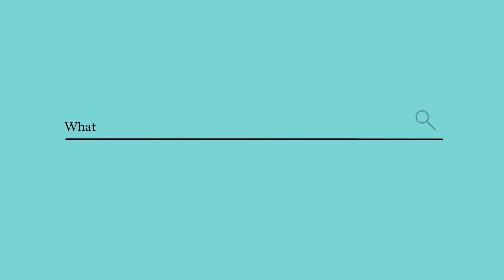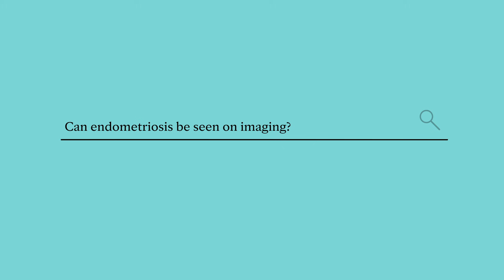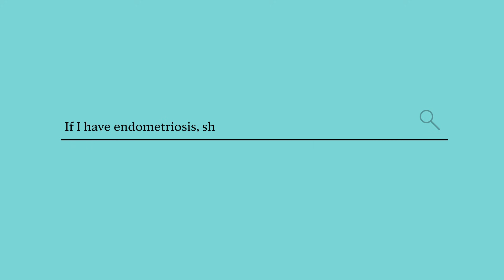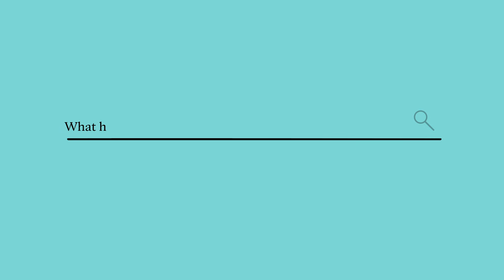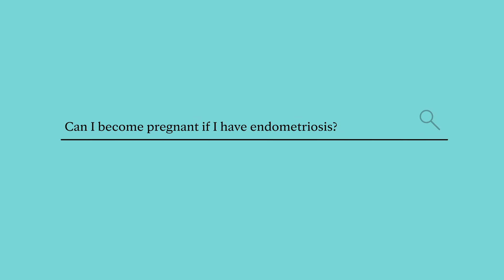What happens if my endometriosis is left untreated? Ask Mayo Clinic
Megan Wasson, D.O., a minimally invasive gynecologic surgeon at Mayo Clinic, answers the important questions you may have about endometriosis. If you or someone you know has been diagnosed with endometriosis, you may be asking yourself a lot of questions. Our experts are here to help you answer them.

0:00 Introduction
0:21 What causes endometriosis?
0:50 How do I know if I have endometriosis?
1:40 Can endometriosis be seen on imaging?
2:21 If I have endometriosis, should I have a hysterectomy?
3:05 What happens if my endometriosis is left untreated?
4:01 Can I become pregnant if I have endometriosis??
4:48 How can I be the best partner to my medical team?
6:37 Ending